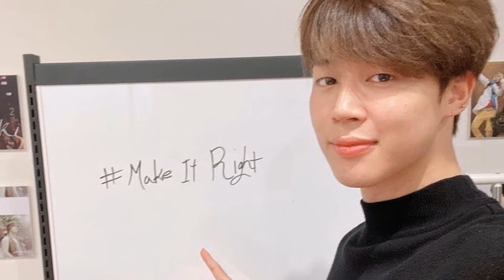[BTS JIMIN] JIMIN INSTAGRAM UPDATE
COMPILATION OF JIMIN IG POST

HIT THE 👍 IF YOU LIKE THE  VIDEO

CTTO for some pictures/videos i've been posting × from my gallery